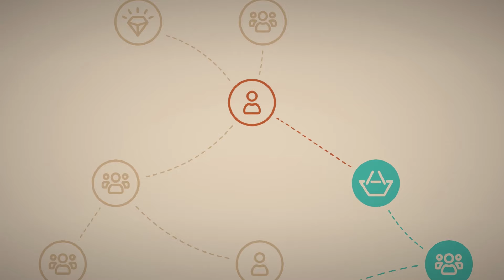15 Jeux Cozy de Cuisine à Déguster en 2024 (PC + Consoles) 🍓 Cozy Games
Si vous aimez la cuisine et les jeux vidéo, vous êtes au bon endroit ! Voici 15 jeux cozy de cuisine à déguster sans modération.

Le Festival de Cuisine Steam 2024 commence et c'est l'occasion de découvrir des jeux vidéo de cuisine super cozy et gourmands. Du café tranquille au restaurant animé, ces jeux  vous invitent à cuisiner, gérer et vous détendre dans des univers délicieux et relaxants. Que tu sois fan de pâtisseries, de plats faits maison ou de cuisine créative, il y en a pour tous les goûts avec des gameplay variés et sur plusieurs plateformes (PC, Nintendo Switch, Xbox, PS4 et PS5). 🧁🍓

00:00 Intro
00:31 Chef RPG
01:48 The Lost Legends of Redwall Feasts & Friends
02:40 Pekoe
03:43 Lemon Cake
04:47 Magical Bakery
05:39 Bonne Pizza, Super Pizza
06:30 Galaxy Burger
07:21 Cuisineer
08:21 Touhou Mystia's Izakaya
09:23 Venba
10:19 Chef Life: A Restaurant Simulator
11:18 Battle Chef Brigade
12:17 Coffee Caravan
13:16 Supurr Cat Cafe: Sandwich Rush
14:06 Magical Delicacy
15:18 Outro